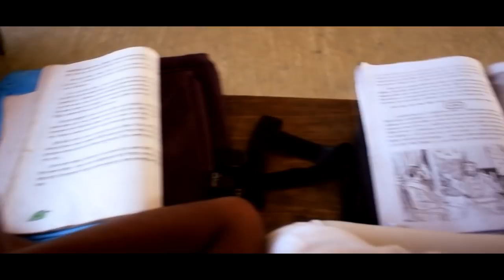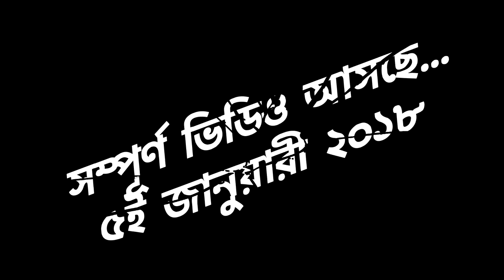Melbondhan Theme Song Official Trailer #1 (2018) | Jaynagar Institution | Reunion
The 140 year old Co-ed Higher Secondary School is all set to host its Reunion once again on 27-28 January 2018 at school campus.
Here comes the Official Theme Song Trailer for the same.